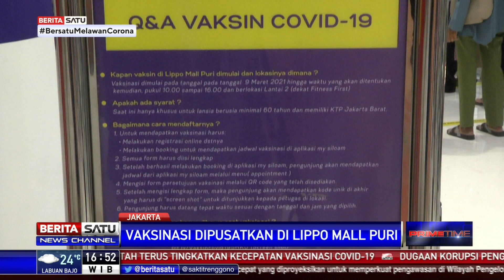Lippo Malls dan Siloam Hospitals Group Dukung Pemerintah Realisasikan 1 Juta Vaksinasi Per Hari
Lippo Malls dan Siloam Hospitals Group memberikan dukungan penuh kepada pemerintah dalam upaya merealisasikan target vaksinasi 1 juta orang per hari. Mulai 9 Maret 2021, layanan vaksinasi covid-19 bagi lansia mulai beroperasi di Lippo Mall Puri.